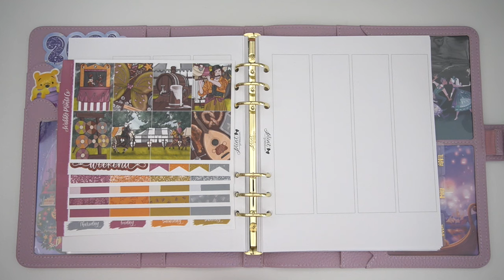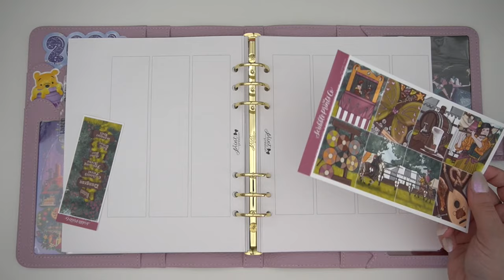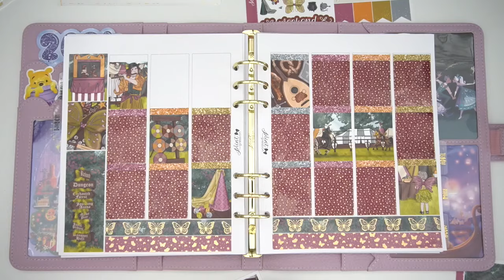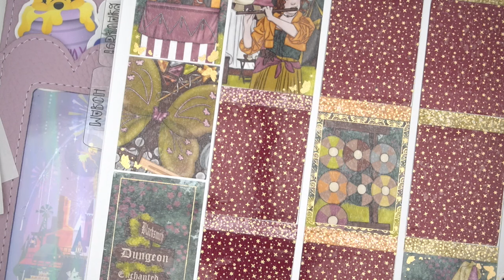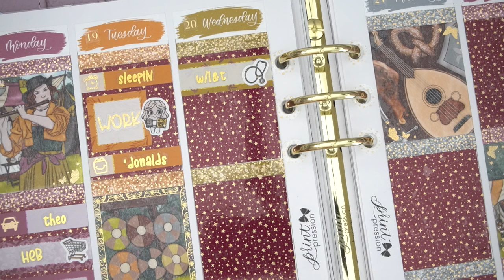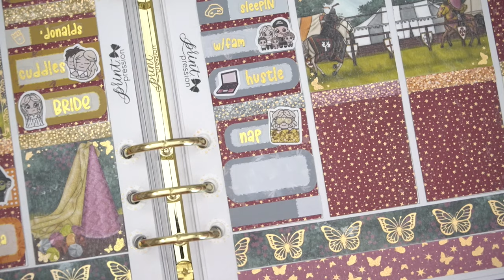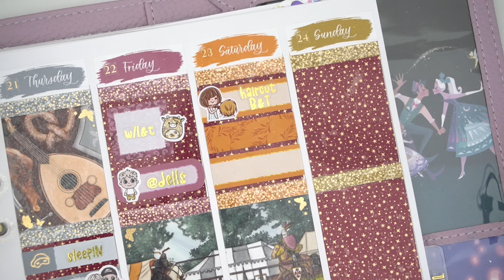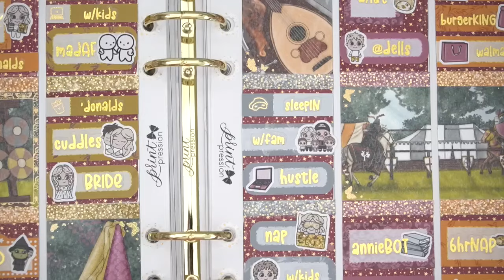Plan With Me 🐴 Ye Olde Faire! (Scribble Prints Co.)